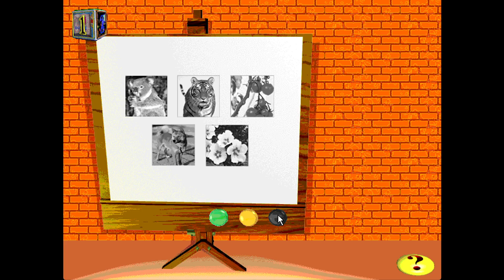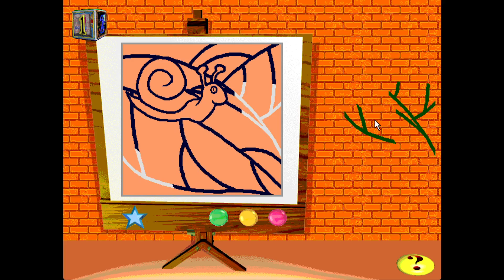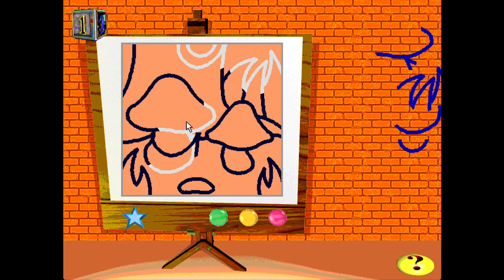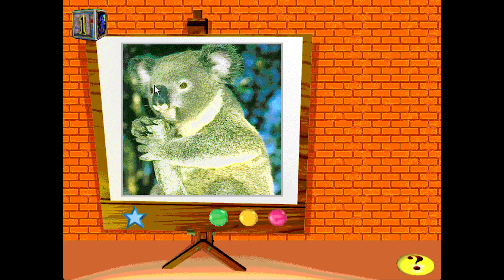퍼즐 그림 맞추기